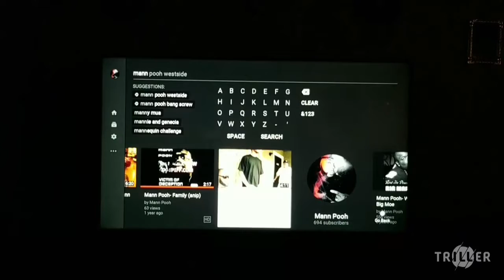Mann Pooh- My City